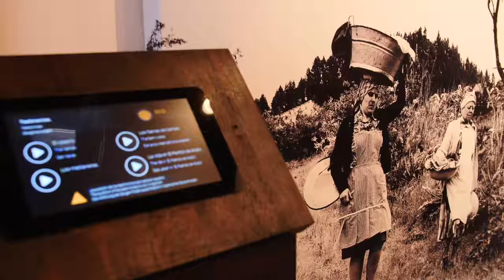20180730_AS_ECOM